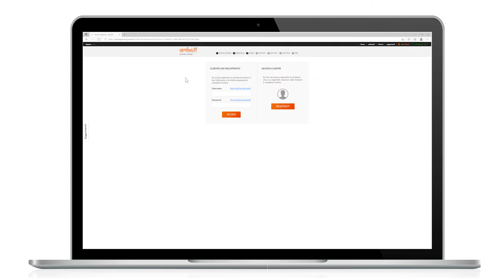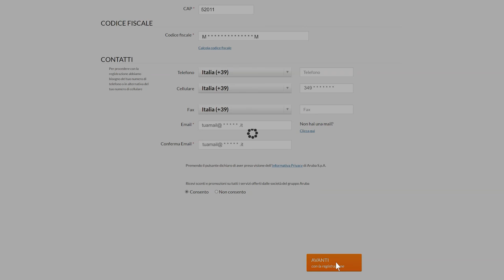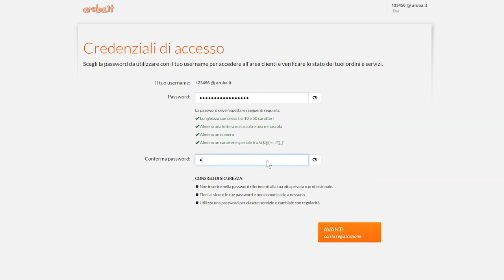Come creare un account Aruba - Guida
È possibile ottenerlo in qualsiasi momento effettuando la registrazione gratuita su